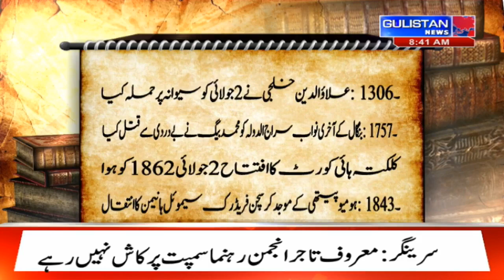Salaam JK || Morning Updates||Latest Update